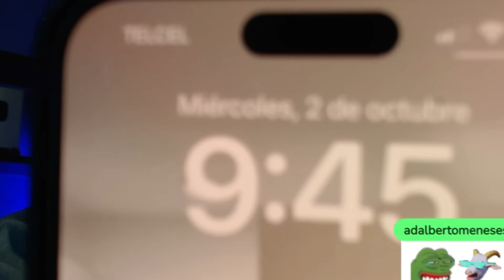Probando la NUEVA TYPE 63 en DIAMANTE 🤑| COD mobile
CREADOR DE CONTENIDO OFICIAL DE COD MOBILE

➲ CANCIONES UTILIZADAS EN EL VIDEO:
(1)